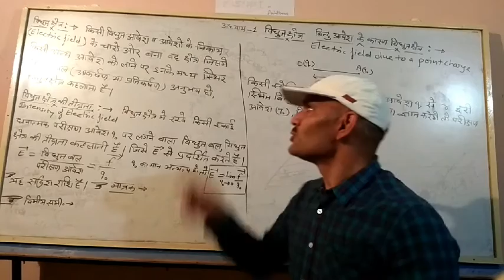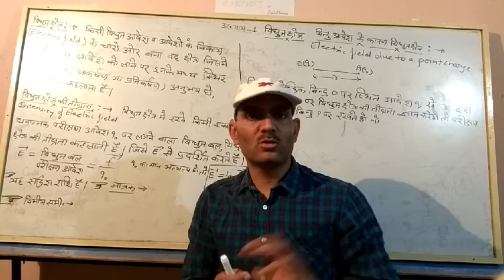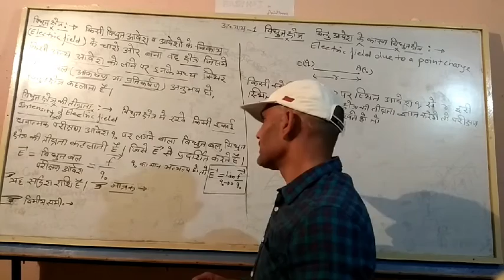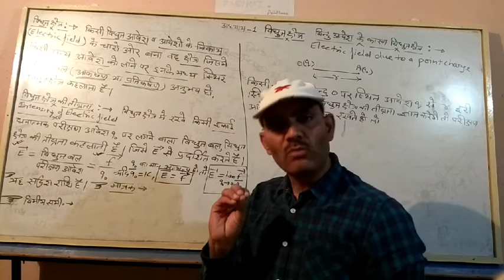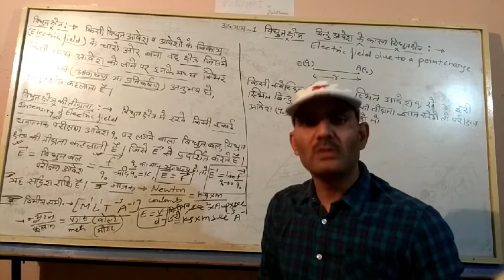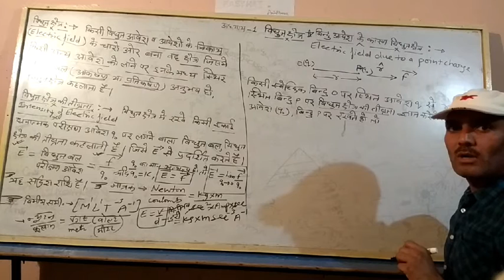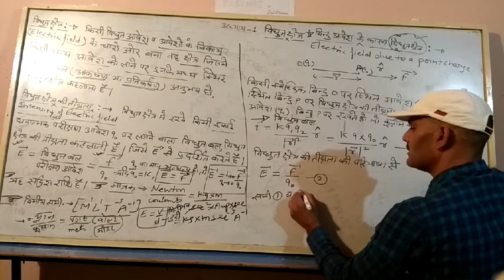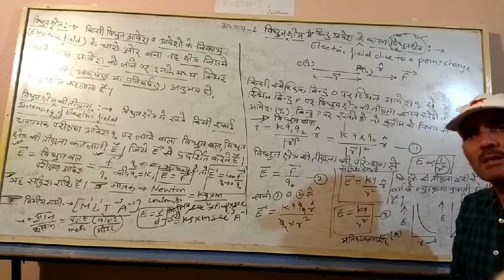Physics easy h , विद्युत क्षेत्र तथा बिंदु आवेश के लिए विद्युत क्षेत्र की तीव्रता electric field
electric field, electric field intensity, electric field formula, electric field lines,
 विद्युत क्षेत्र की तीव्रता विद्युत क्षेत्र विद्युत क्षेत्र का सूत्र विद्युत क्षेत्र का si मात्रक विद्युत क्षेत्र का मात्रक है
 विद्युत क्षेत्र की तीव्रता विद्युत क्षेत्र किसे कहते हैं विद्युत क्षेत्र तथा विद्युत विभव में संबंध विद्युत क्षेत्र रेखाएं विद्युत क्षेत्र की परिभाषा विद्युत क्षेत्र की तीव्रता किसे कहते हैं विद्युत क्षेत्र की तीव्रता की परिभाषा विद्युत क्षेत्र रेखा किसे कहते हैं विद्युत क्षेत्र की तीव्रता का व्यंजक
 विद्युत द्विध्रुव आघूर्ण विद्युत द्विध्रुव की की निरक्षीय स्थिति विद्युत द्विध्रुव की अक्षीय स्थिति विद्युत द्विध्रुव क्या है विद्युत द्विध्रुव आघूर्ण की परिभाषा वैद्युत द्विध्रुव आघूर्ण वैद्युत द्विध्रुव क्या है वैद्युत द्विध्रुव के कारण अच्छी स्थिति
 Coulomb's law class 12th Coulomb's law in vector form Coulomb's law numericals superposition principle Coulomb's law detection of Coulomb's law from Gauss Theorem Coulomb's law class 10th Coulomb's law force between two point charges derivation of coulomb slow slow animation  कूलाम का नियम तथा  वैद्युत क्षेत्र कूलाम के नियम का सदिश रूप कूलाम का नियम तथा विद्युत क्षेत्र कूलाम का व्युत्क्रम वर्ग का नियम कूलाम का नियम क्या है कूलाम का नियम लिखिए कूलाम का डांस कूलाम का नियम कक्षा 12  कूलाम का नियम समझाइए